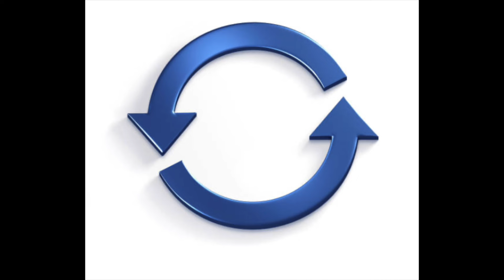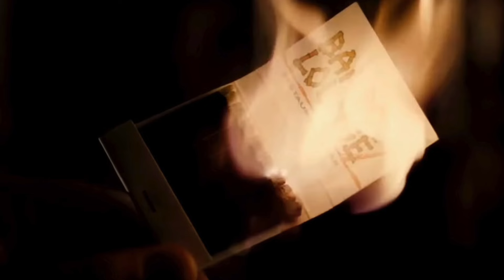Thoughts on Joe Vollaro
Reviewing my last video featuring Joe Vollaro., and giving my personal opinion on his situation.